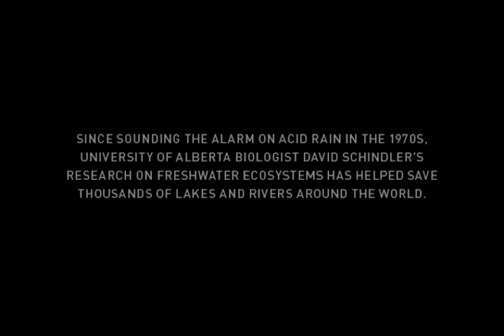Scientist as Advocate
Since sounding the alarm on acid rain in the 1970s, University of Alberta bioligist David Schindler's research on freshwater ecosystems has helped save thousands of lakes and rivers around the world.